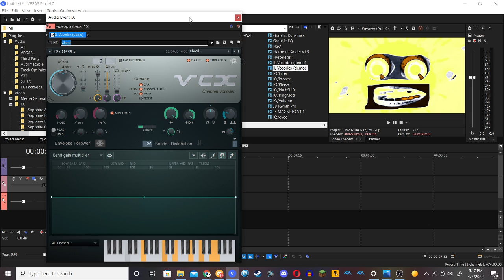How to make 4.0 Autistic X and Phased Effect 6.2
How To Make 4.0 Autistic X

(tags so people can find the video easier)